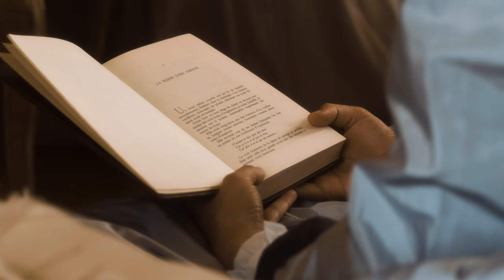Le Ballet Impérial Au Château De Thoiry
Le week-end dernier une partie du groupe c'est retrouvé au château de Thoiry afin de faire le shooting pour promouvoir l'événement du 26 septembre.  Le château vous accueillera en compagnie du Ballet impérial pour faire revivre les lieux sous le second empire.

Seuls les intervenants auront le droit d’être costumés pour cette journée.